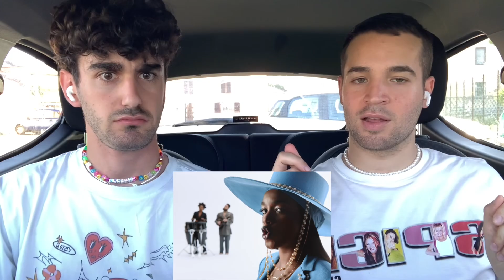ITALIANS React 🇮🇹 IZA - FÉ (Videoclipe Oficial)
💬 Commenta e consigliaci altri video ai quali dovremmo reagire!
🔔 E non dimenticarti di attivare la campanellina per ricevere una notifica ogni volta che pubblicheremo un nuovo video!

❤️ Se ti va puoi supportarci con una donazione, il tuo contributo significherebbe davvero tantissimo per noi!